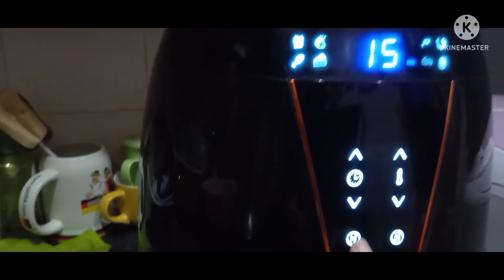Lechon Manok/My Own Recipe / Nora Dacaymat channel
Nora Dacaymat channel

HOPE TO SEE YOU AGAIN ON MY NEXT VIDEO.